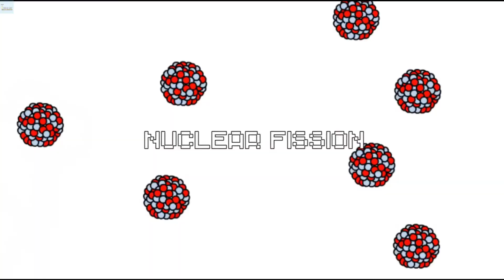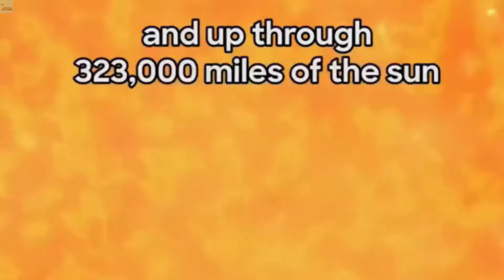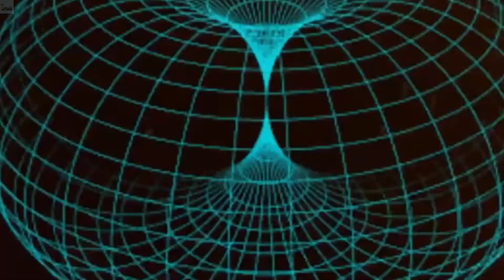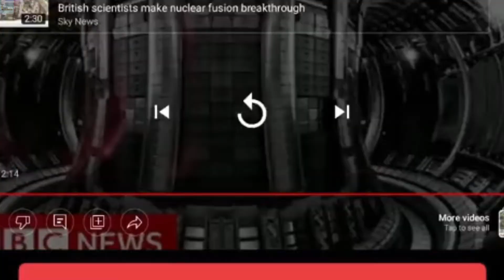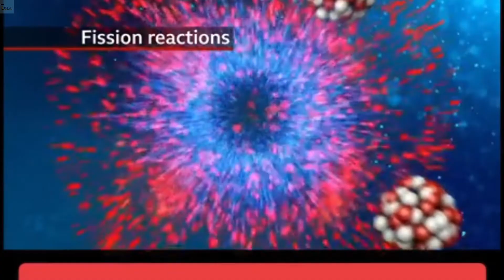Nuclear Fusion /Fusion Reaction in Sun / SUN इतना ENERGY कैसे देता है / ITER World's Largest Fusion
Nuclear Fusion is the future of energy, it provides us the cleanest form of constant energy. In a fusion process, two lighter atomic nuclei combine to form a heavier nucleus, while releasing energy, making a hardest process to perform on earth. This video is about Nuclear Fusion energy and how it works?

thanking you
Tech consultant